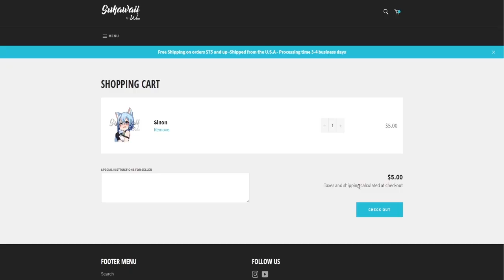"Monster" Attack on Titan x Mute! Listener ASMR Roleplay Chapter 28 |Attack on Titan x Demon Slayer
Check out the original work below! More Attack on Titan, Demon Slayer, Haikyu!!, My Hero Academia, and more anime coming soon!